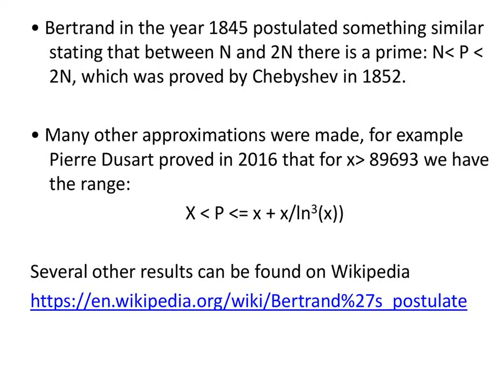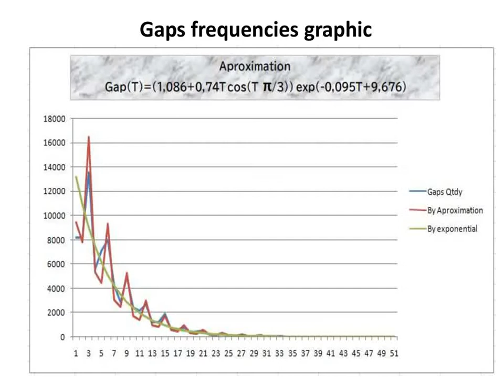Gaps between Prime numbers and a new interval property